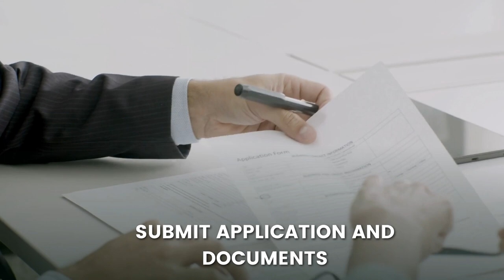DMCC Company Formation: Step-by-Step Guide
Are you ready to establish your dream company in the DMCC setup? Our experts are here to guide you through the essential steps involved in the seamless company formation process. While setting up a company in the DMCC setup the following basic steps need to be followed :-

👉 Selecting a legal structure
👉 Select and register the name of the company
👉 Determining the business activities to be carried out
👉 Obtain license
👉 Submit application and documents

Embark on this informative journey with Start Any Business UAE, as we equip you with the knowledge and guidance needed to navigate the DMCC company setup effortlessly. Take your first step towards entrepreneurial success today!

Social Media Account || Start Any Business